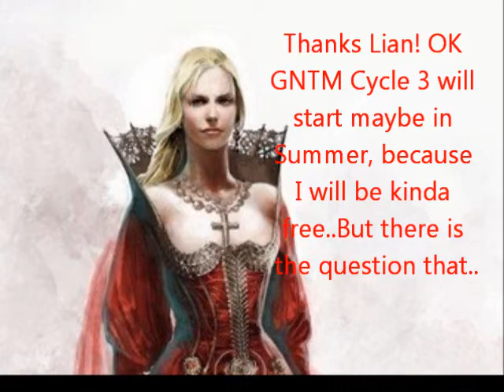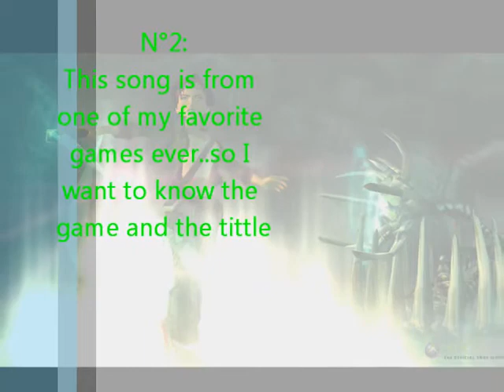Updates and Questions xDDD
Another Proof that I am, I am, I am Nooooot Dead xDDD Maybe you are asking why there is a delay of the episodes of Gamer's Next Top Model..well here your answer! and there are also some questions for ya! If ya want to answer to this questions..Well...Write a comment xDDD See you soon :)

If the questions are too hard i will give to ya some suggestions
1) Think about the Assassin's Creed Series
2) Ahh No suggestions for this sorry :P
3) Watch between my videos xDD
4) Think about "ThePrincessLuxor's Next Top Model"
5) Is a color that begins with G
6) Think about the Europe!